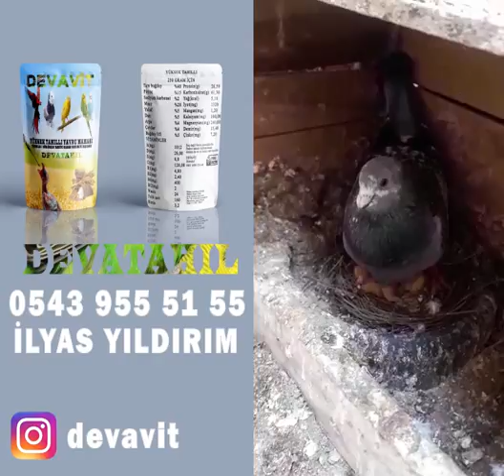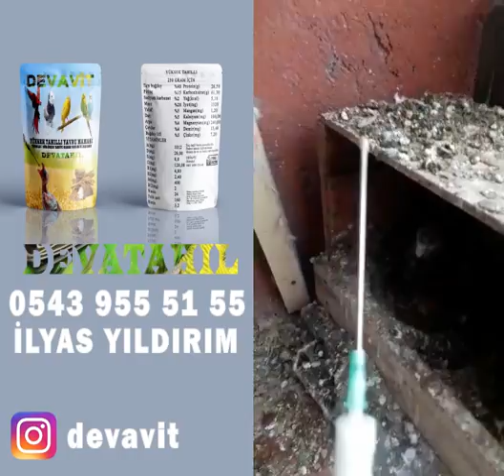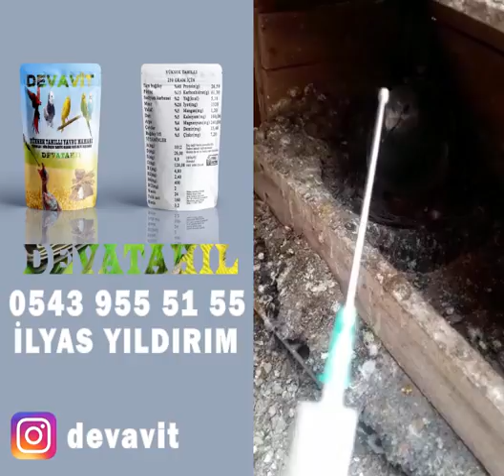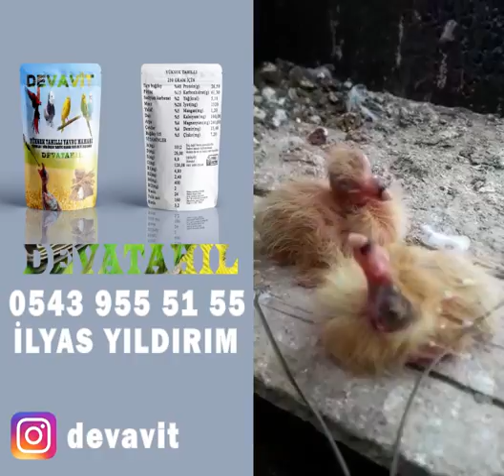Yumurtadan yeni çıkan yavru elle nasıl bakılır ?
Yumurtadan yeni çıkan daha 1 günlük olan yavruların elle nasıl bakıldığını ve destek olarak sağlıklı bakmak için gerekenleri anlatıyoruz.
 Bizde kuşçu olduğumuz için yavru bakmanın zorluklarını biliyoruz ve Türkiye'de bir ilk olan yavru güvercin mamasını ürettik. Bizim de böyle şırıngadan geçebilen takılmayan rahat sindirilebilir bir mamaya ihtiyacımız vardı.
 Bu yüzden elleri sıvadık ve Devatahılı Devavit markamız altında piyasaya sürdük.